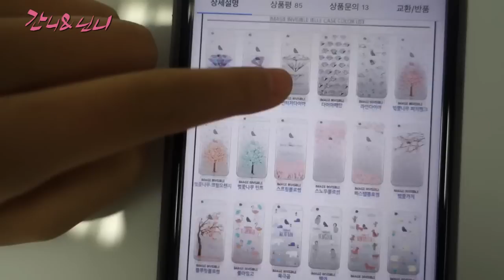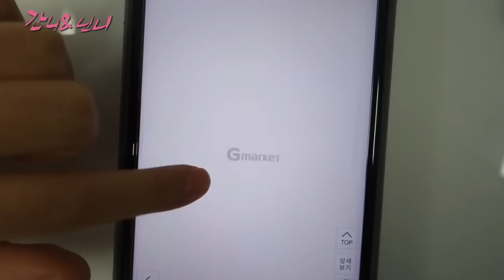[밀착중계] 간니 핸드폰케이스 구매후기와 개봉기! (❁´▽`❁) 오프라인 온라인 총망라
간니가 핸드폰 케이스를 사러갑니다
과연 간니의 핸드폰을 새폰처럼 만들어줄
폰 케이스는 어떤게 있을까요?

오프라인 온라인 매장 총망라
간니의 핸드폰 케이스 구매 후기가 펼쳐집니다